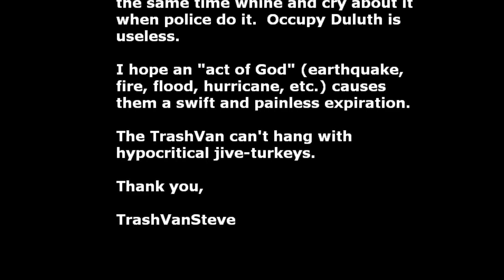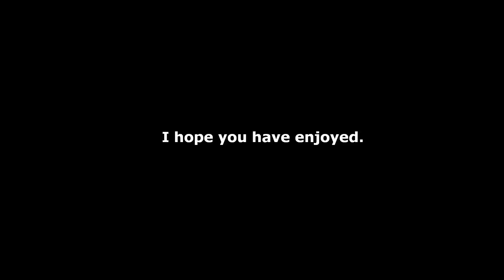How To Stop A Facebook Group Wall From Being Deleted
An important message from the executive office: how to prevent evil hacking from disrupting good American conversation.